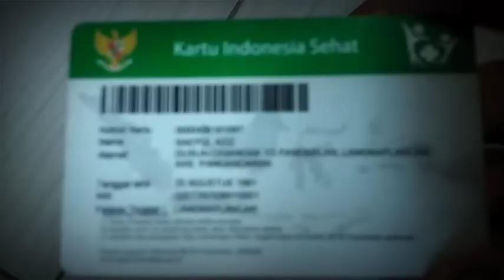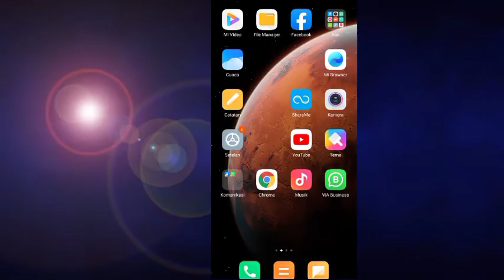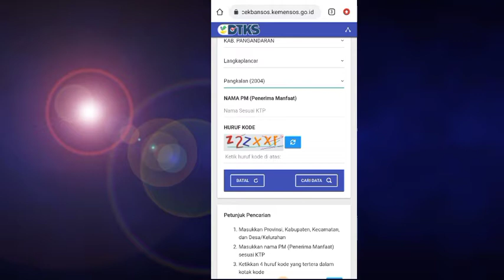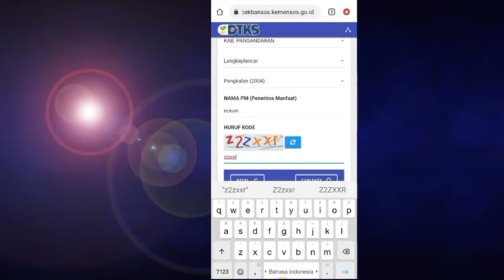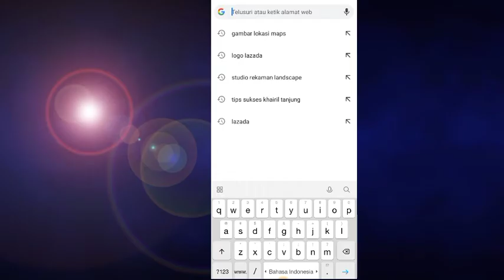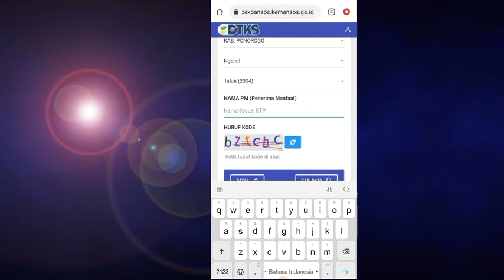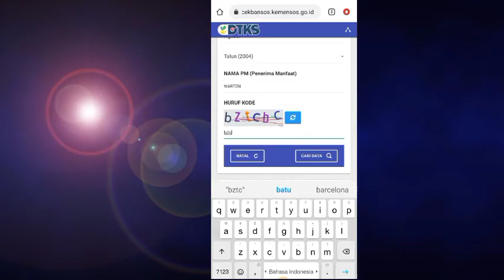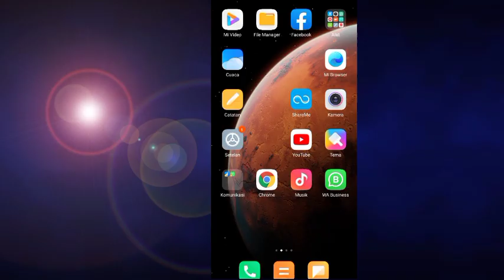Ternyata dalam kartu BPJS KIS ada bansos |Cek sekarang!!! cara cek bansos |Pkh |cara cek bansos bbm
Cek Bansos BPJS KIS

video ini menjelaskan tentang cara cek Bansos BPJS KIS

cara cek bansos
cara cek bansos bbm
aplikasi cek bansos
cara cek bantuan kartu kis 2022
info bantuan kartu kis